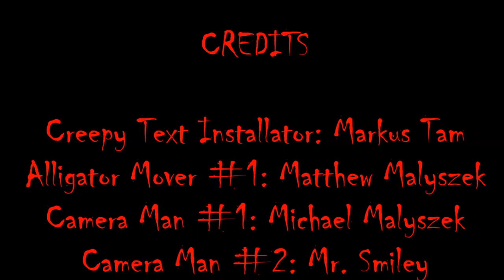The Hunger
Watch what happens to this alligator when it eats a little too much. Made by Matthew M., Michael M., and Markus T. on 7/31/14